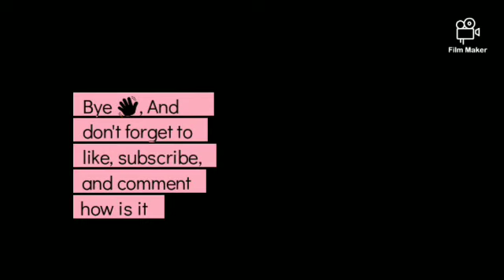Diy | Pen holder | with waste material